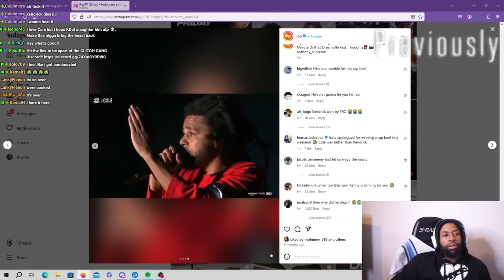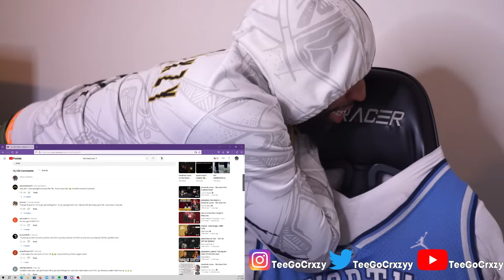WHAT IN THE MATRIX?!?!?!! The Heart Part 4 - Kendrick Lamar - IV - (Official Audio) (REACTION)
WE LIVE STREAM ON KICK NOW!!!

Chapters:
00:00 - Intro Clip
00:37 - Intro
01:51 - Let's Clear this up!!!
04:04 - Reaction
18:28 - Outro/Remarks